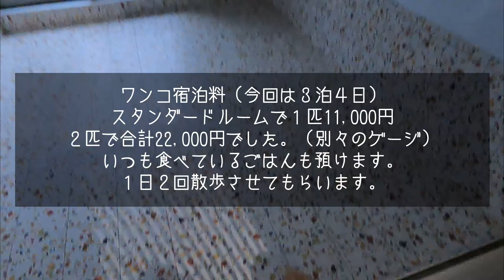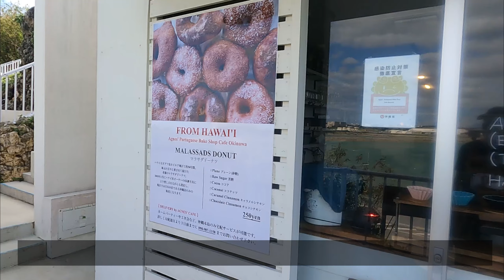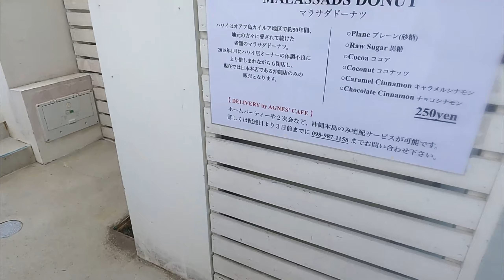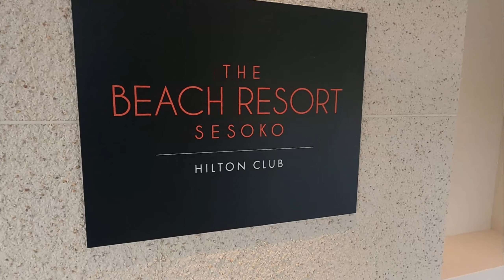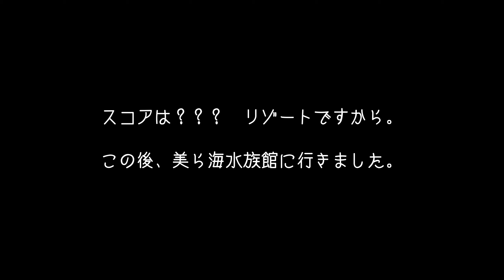ワンコとJeepを預けて沖縄（前編）ザ・ビーチリゾート瀬底・ヒルトンクラブ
今回はキャンプでは無く、チョビコロをペットホテルに預けて、沖縄でリゾート満喫してきました。　宿泊はザ・ビーチリゾート瀬底・ヒルトンクラブ。ここはヒルトンのタイムシェア　コンドミニアムの一つで、2021年7月に開業したばかりの新しい施設です。　前編では、チョビコロやJeepの預け方や、ヒルトンのルームツアーの動画となります。　是非最後までご覧ください。

ザ・ビーチリゾート瀬底・ヒルトンクラブ

「ワンコとJEEPと時々キャンプ」は２匹のトイプードル（チョビ＆コロ）と愛車JEEP Wrangler RUBICONと夫婦がキャンプやアウトドアイベント、旅行、スポーツなど、日々の活動を皆さんと共有したいと言う思いで立ち上げたチャンネルです。ちょこちょこ更新して行きますので、ゆる～～目で、応援お願いします。

Sometimes camping with dogs and JEEP
◆山善　フローリング調 ホットカーペット 1.6畳

◆ネイチャーストーブ ラージ 二次燃焼ストーブ

◆フィールドラック　２個セット　天板付き

◆AS2OV アッソブ コンテナボックス(M)

◆Bestopサンライダー

◆リアゲートテーブル

◆リアガラス ウエザーフード

◆ルーフウォーターレインガターエクステンション

◆LOGOS メスキット

◆MoriMori LED Lantern Speaker

◆バンドック　ロースタイルチェア

◆TOPTRO プロジェクター

◆トヨトミ 対流型 石油ストーブ

◆キャプテンスタッグ　シェラカップ調理器 調理器セット

◆ハングアウト ファイヤーサイドテーブル ステンレストップ

◆ベアボーンズ(Barebones) ミニ エジソンランタン

◆SEATTLESPORTS(シアトルスポーツ) SS フロストパック

◆STANLEY(スタンレー) クラシック真空ボトル 1.9L

◆ソト(SOTO) レギュレーターストーブ

◆LODGE(ロッジ) ラウンドグリドル

◆Trasharoo スペアタイヤバッグ

filmorax （ フィモーラX ）